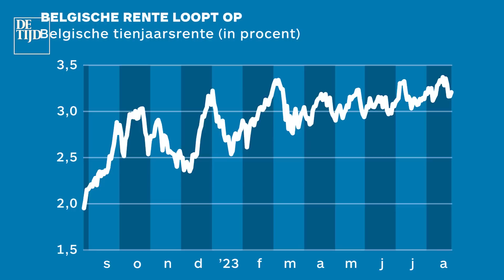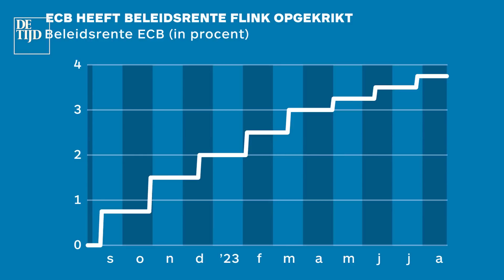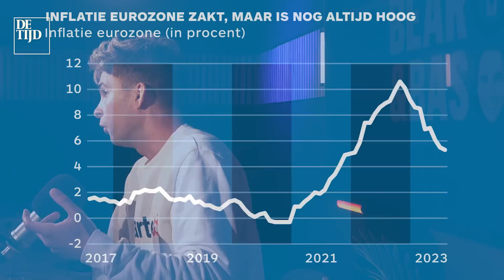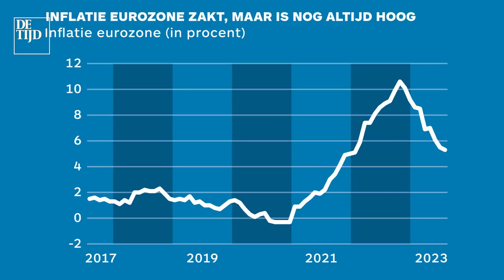Staatsbon kopen? 🤔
Alles over de nieuwe Belgische staatsbon.